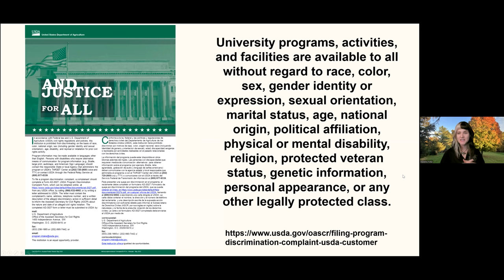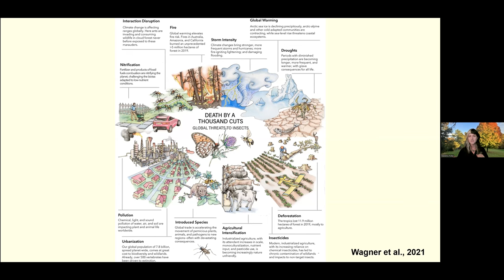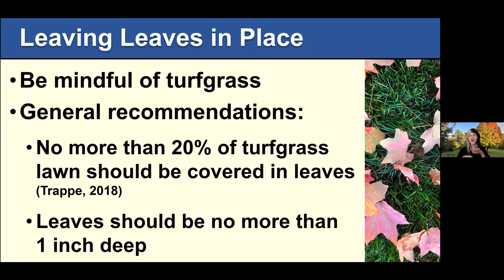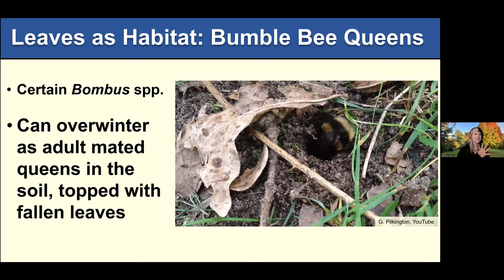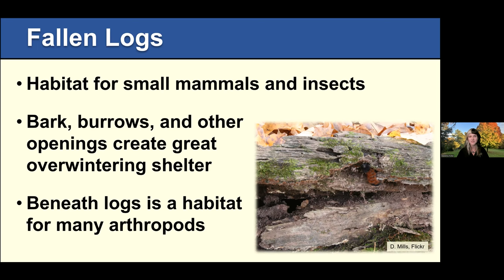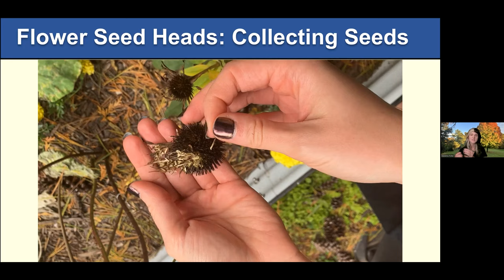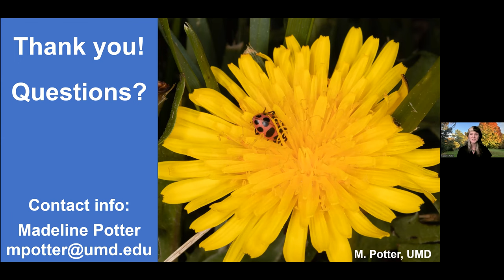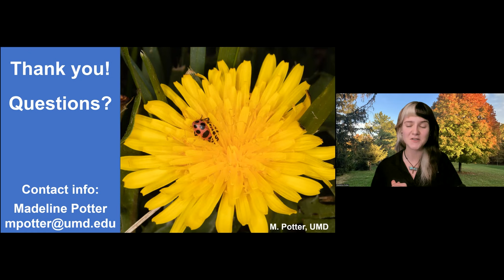To Rake or Not to Rake MG Continuing Ed Webinar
Original Webinar Date: Monday, October 30, 2023

Speaker: Madeline Potter, UME Agent Associate and Master Gardener Coordinator - Howard County

Description: Pollinators and other native wildlife need your help this autumn! Did you know one of the most valuable actions you can take to support pollinators is by providing them with winter habitats? Join University of Maryland Extension Horticulture Educator Madeline Potter to learn more about sustainable gardening and landscape practices for this season. This research-based webinar will address the growing buzz about leaving your fallen leaves on the ground as well as other landscape practices that can support wildlife through the upcoming winter months. Learn how to teach others about the importance of supporting native moths, butterflies, bees, fireflies, and more this season so we may create flourishing ecosystems for an abundant spring and seasons to come!